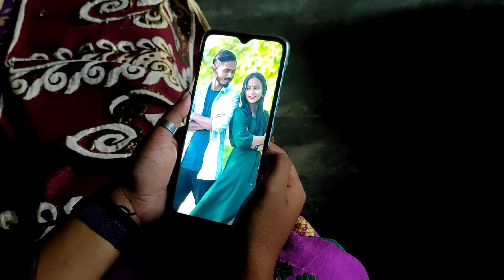Bhulotu Nasaba Tumi/ভুলটো নাচাবা তুমি//Assamese Cover Video//Xopunor Kareng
Bhulotu nasaba tumi/Assamese sad love story/cover by XK Group/cover by Nayan/original singer Zubeen

Story by-T Raag

Direction-T R, Lakhi
Cast-Lakhi,T R Das,K R Sharma

Videography by-Cintu & Ujjal

Editing by -T R Das

Poster design- U Sharma

Make up -Lakhi and Kashmi

Special Thanks- Shyam, Ulka and all members of 'Xopunor Kareng' YouTube Group.